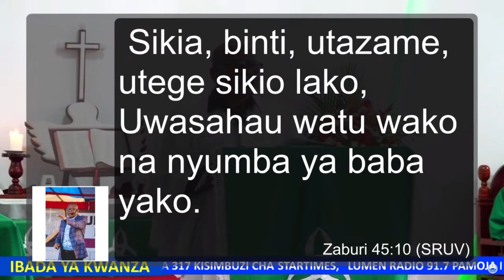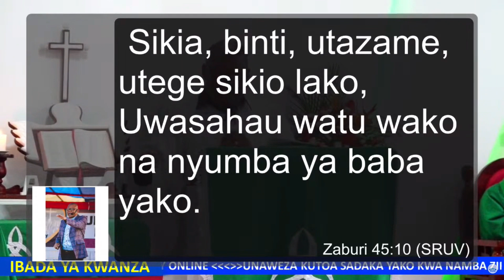MAMBO MAKUBWA MANNE USIYOYAJUA KUHUSU MWANAUME || MWL.TUMAINIEL MBWAMBO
UNAWEZA KUTOA SADAKA YAKO KWA NAMBA ZIFUATAZO  M-PESA 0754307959. TIGO-PESA 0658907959. AIRTEL MONEY 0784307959. NA CRDB BANK AC. 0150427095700 LUMEN MEDIA LTD  MUNGU AKUBARIKI.